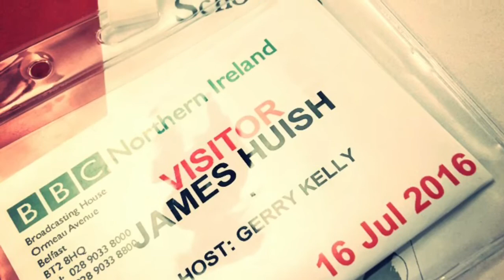"I Wanna Be Around" James Huish recorded Live on 28/01/17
A live recording from my gig on 28/01/17